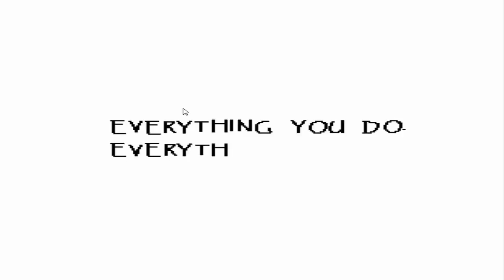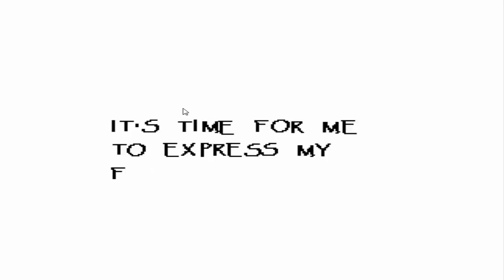Undertale [Blind] Ep 7 Dating Papyrus!? [HD]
I'm ArisingHero!
I play a highly requested game on my channel. I know nothing about this game. So lets play my first blind lets play!